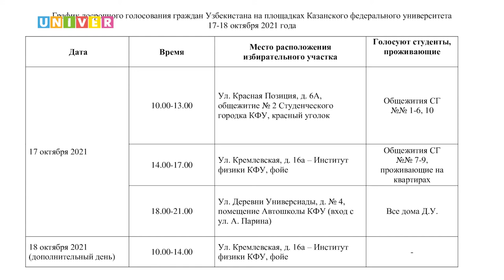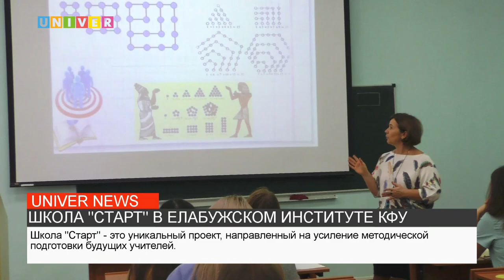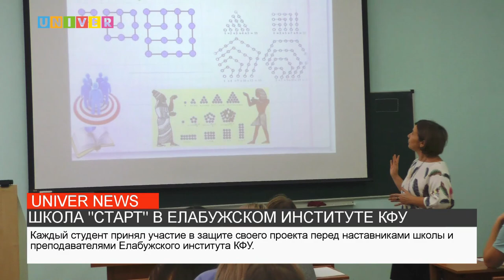НОВОСТИ КФУ от 15.10.2021